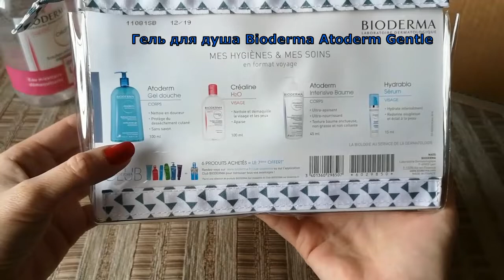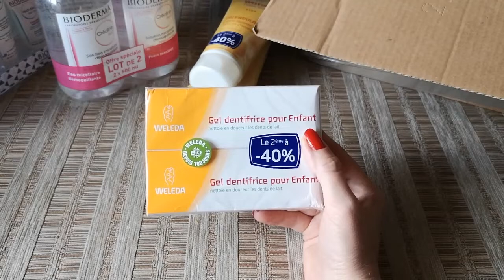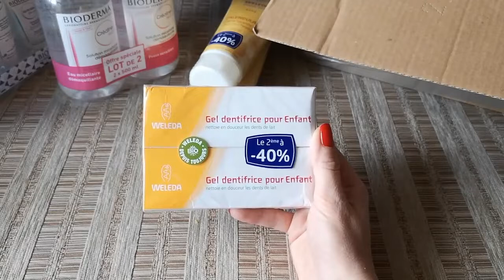Pharmashopdiscout. Купон 5 евро. Набор от Bioderma, набор Aderma и натуральная зубная паста детям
!!! 5 евро скидка купон 3TXMX7 или ZG7RF7 при заказе от 40 евро укажите в корзине;(наполните корзину, укажите код и переходите к регистрационной форме для регистрации на сайте и доставки)
+Бонусы (баллы) с каждой покупкой, которые Вы сможете использовать уже на следующий Ваш заказ или накапливать. *1 балл за каждые 10 евро (на продукт, сумма которого превышает EUR 5) и 5 баллов=1євро
Прямая доставка. Список стран указанно на сайте